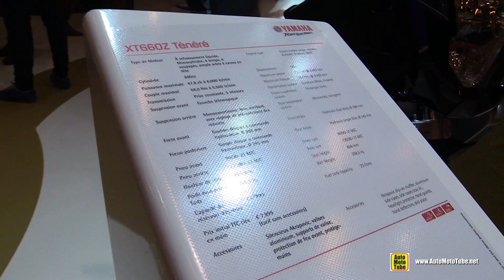2016 Yamaha XT660Z Tenere - Walkaround - 2015 Salon de la Moto Paris